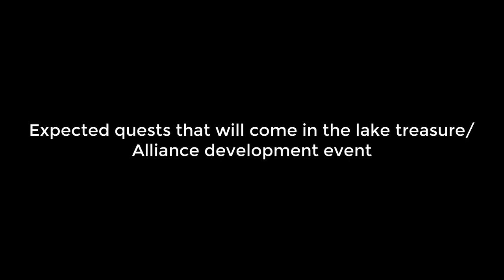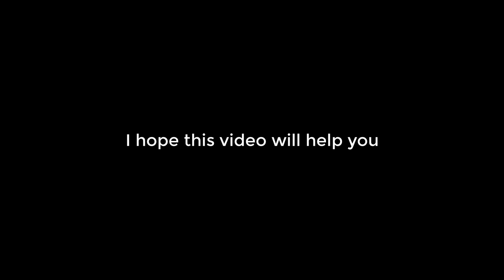Expected quests that will come in the Alliance development or Lake treasure event | King of Avalon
If you buy amazon coins using the links below, it will cost you nothing extra but it will make me money❤️